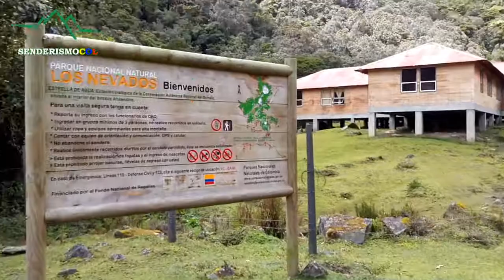ESTRELLA DE AGUA - ruta para subir al nevado del tolima #3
Este es nuestro tercer video de esta serie, destino estrella de agua, lugar que se encuentra a tres horas y media del valle del cocora, este tiempo es un aproximado porque todo depende de la velocidad en que uno recorra el camino.

En esta parada vamos a tomar un descanso y a comer nuestro desayuno para iniciar el recorrido mas complicado del primer día.

Espero que lo disfruten y estaré atentos a sus comentarios.

¿Si te gusta el senderismo, trekking o el montañismo?

► ENTERATE EN NUESTRO BLOG

El senderismo te hace libre 🍃

¡Ha llegado la hora de encontrar los mejores destinos!

 ¡Nos vemos en nuestro recorrido por la mejores rutas!

- ¡También estamos en estas Redes!